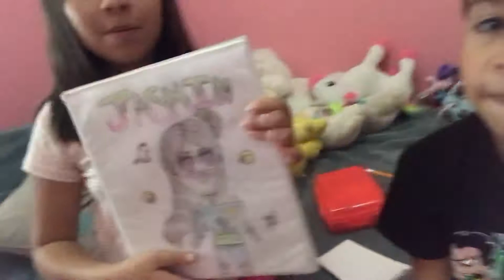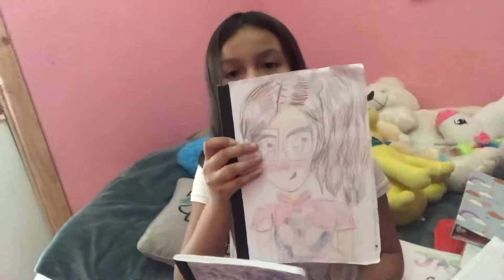BACK TO SCHOOL??? with COVID-19 around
Hey everyone hope everyone is doing fine and staying safe during this Covid-19.
Sorry it’s been a while since we have uploaded but here is a video!